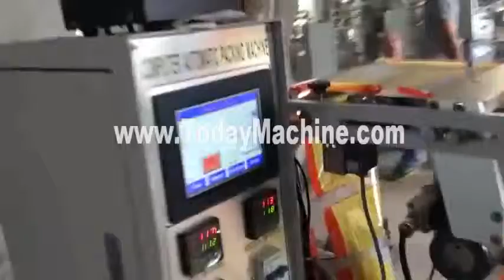paper packaging machinery, forming machine, hand operated sealing machine, packaging machine, tomato